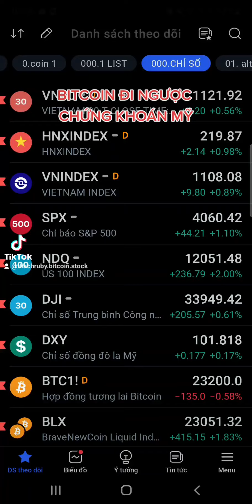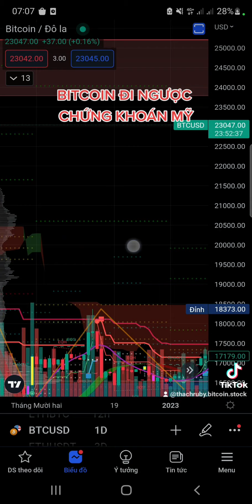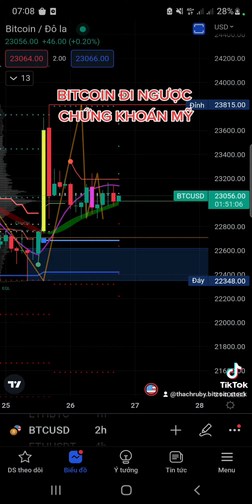BITCOIN ĐI NGƯỢC CHỨNG KHOÁN MỸ